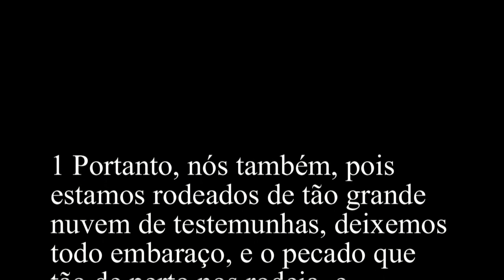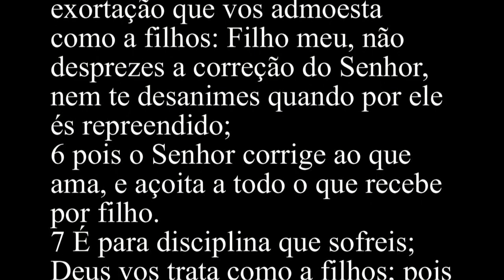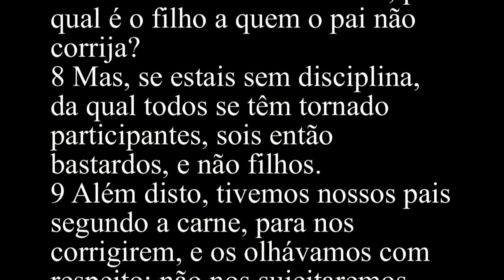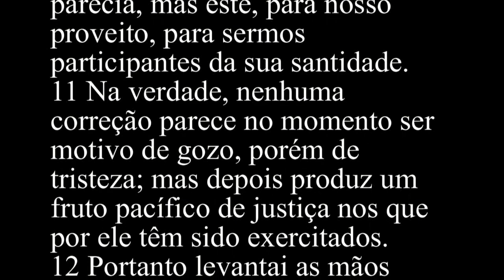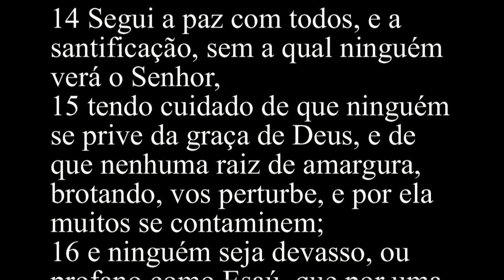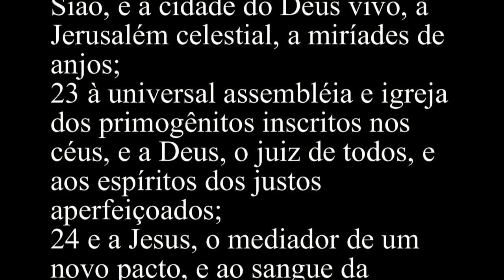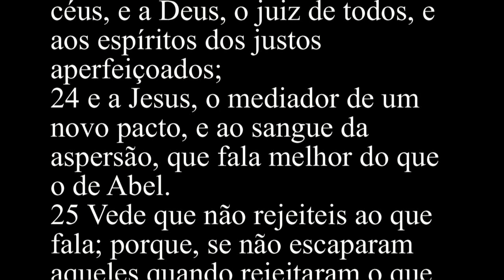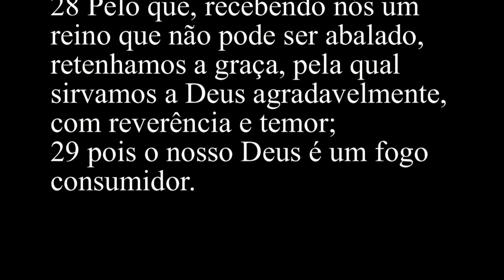Hebreus 12 - Bíblia Sagrada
1 Portanto, nós também, pois estamos rodeados de tão grande nuvem de testemunhas, deixemos todo embaraço, e o pecado que tão de perto nos rodeia, e corramos com perseverança a carreira que nos está proposta,
2 fitando os olhos em Jesus, autor e consumador da nossa fé, o qual, pelo gozo que lhe está proposto, suportou a cruz, desprezando a ignomínia, e está assentado à direita do trono de Deus.
3 Considerai, pois aquele que suportou tal contradição dos pecadores contra si mesmo, para que não vos canseis, desfalecendo em vossas almas.
4 Ainda não resististes até o sangue, combatendo contra o pecado;
5 e já vos esquecestes da exortação que vos admoesta como a filhos: Filho meu, não desprezes a correção do Senhor, nem te desanimes quando por ele és repreendido;
6 pois o Senhor corrige ao que ama, e açoita a todo o que recebe por filho.
7 É para disciplina que sofreis; Deus vos trata como a filhos; pois qual é o filho a quem o pai não corrija?
8 Mas, se estais sem disciplina, da qual todos se têm tornado participantes, sois então bastardos, e não filhos.
9 Além disto, tivemos nossos pais segundo a carne, para nos corrigirem, e os olhávamos com respeito; não nos sujeitaremos muito mais ao Pai dos espíritos, e viveremos?
10 Pois aqueles por pouco tempo nos corrigiam como bem lhes parecia, mas este, para nosso proveito, para sermos participantes da sua santidade.
11 Na verdade, nenhuma correção parece no momento ser motivo de gozo, porém de tristeza; mas depois produz um fruto pacífico de justiça nos que por ele têm sido exercitados.
12 Portanto levantai as mãos cansadas, e os joelhos vacilantes,
13 e fazei veredas direitas para os vossos pés, para que o que é manco não se desvie, antes seja curado.
14 Segui a paz com todos, e a santificação, sem a qual ninguém verá o Senhor,
15 tendo cuidado de que ninguém se prive da graça de Deus, e de que nenhuma raiz de amargura, brotando, vos perturbe, e por ela muitos se contaminem;
16 e ninguém seja devasso, ou profano como Esaú, que por uma simples refeição vendeu o seu direito de primogenitura.
17 Porque bem sabeis que, querendo ele ainda depois herdar a bênção, foi rejeitado; porque não achou lugar de arrependimento, ainda que o buscou diligentemente com lágrimas.
18 Pois não tendes chegado ao monte palpável, aceso em fogo, e à escuridão, e às trevas, e à tempestade,
19 e ao sonido da trombeta, e à voz das palavras, a qual os que a ouviram rogaram que não se lhes falasse mais;
20 porque não podiam suportar o que se lhes mandava: Se até um animal tocar o monte, será apedrejado.
21 E tão terrível era a visão, que Moisés disse: Estou todo aterrorizado e trêmulo.
22 Mas tendes chegado ao Monte Sião, e à cidade do Deus vivo, à Jerusalém celestial, a miríades de anjos;
23 à universal assembléia e igreja dos primogênitos inscritos nos céus, e a Deus, o juiz de todos, e aos espíritos dos justos aperfeiçoados;
24 e a Jesus, o mediador de um novo pacto, e ao sangue da aspersão, que fala melhor do que o de Abel.
25 Vede que não rejeiteis ao que fala; porque, se não escaparam aqueles quando rejeitaram o que sobre a terra os advertia, muito menos escaparemos nós, se nos desviarmos daquele que nos adverte lá dos céus;
26 a voz do qual abalou então a terra; mas agora tem ele prometido, dizendo: Ainda uma vez hei de abalar não só a terra, mas também o céu.
27 Ora, esta palavra-Ainda uma vez-significa a remoção das coisas abaláveis, como coisas criadas, para que permaneçam as coisas inabaláveis.
28 Pelo que, recebendo nós um reino que não pode ser abalado, retenhamos a graça, pela qual sirvamos a Deus agradavelmente, com reverência e temor;
29 pois o nosso Deus é um fogo consumidor.